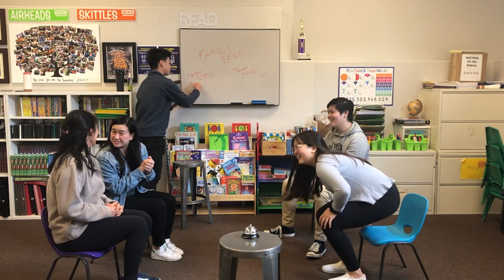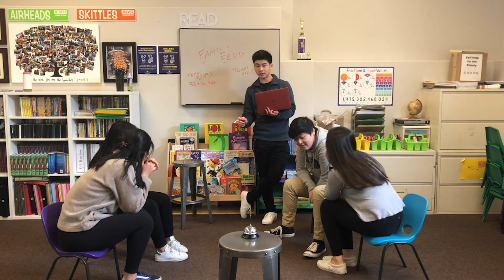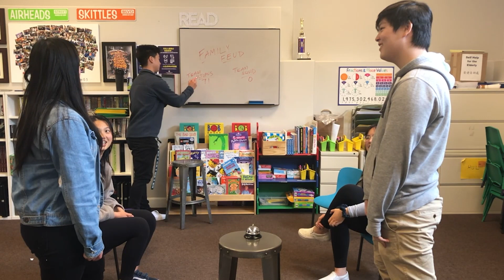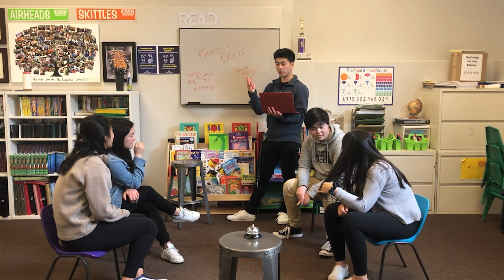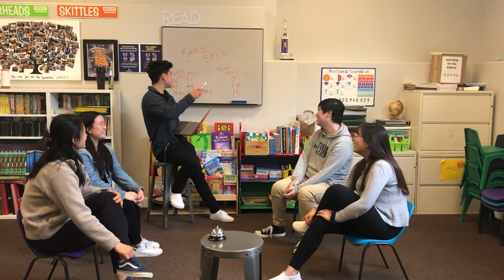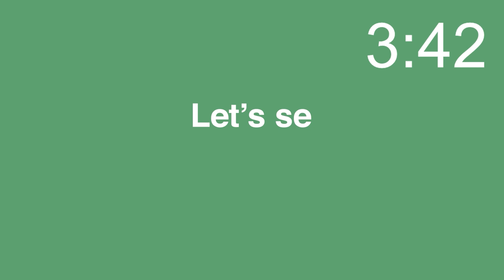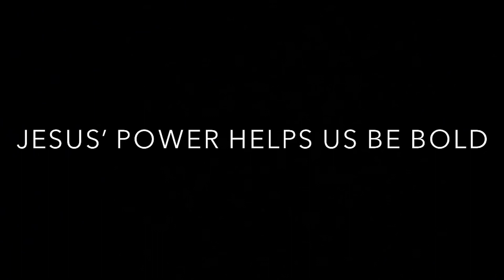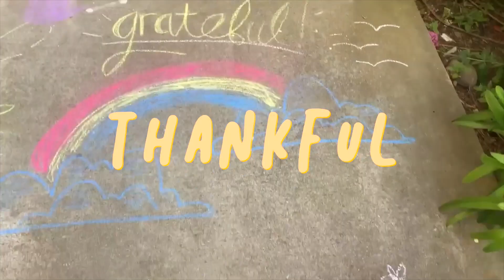BIG SDC Online 2020 // Day 11 AM Session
¡¡11!!
Let's have another great day of BIG SDC Online!